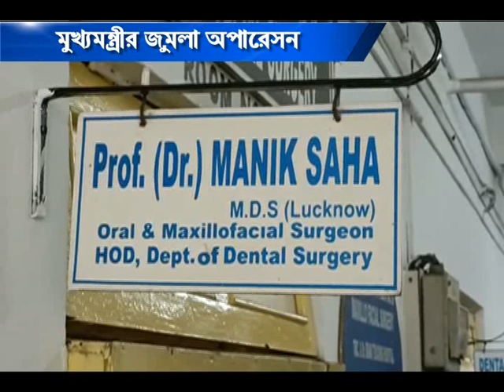মুখ্যমন্ত্রীর জুমলা অপারেসন